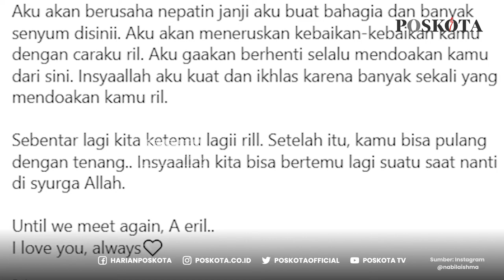Kekasih Eril, Nabila Ishma Mencoba Ikhlas Meski Sempat Drop dan Harus Ditangani Psikolog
Nabila Ishma Nurhabibah , Kekasih mendiang Emmeril Khan Mumtadz
sangat terpukul dengan kejadian yang kekasihnya tersebut.

Selebgram itu merupakan orang yang cukup istimewa di hati Eril.
Kini ia berhasil bertemu kembali dengan kekasihnya untuk yang terakhir kali.

Ia terlihat duduk sambil terlihat mengeluarkan semua isi hatinya serta berusaha ikhlas.

Sebelumnya, Nabila juga sempat mengunggah perasaannya, ketika tahu sang kekasih berhasil ditemukan.
"Sebentar lagi kita ketemu ril. Setelah itu kamu bisa pulang dengan tenang," tulis Nabila Ishma di Instagramnya.

Ketua Umum Kerlip Yanti Sri Yulianti mengungkap Nabila sangat optimis Eril akan kembali,
tapi hal itu justru membuat ibu dan keluarganya lebih khawatir

harus didampingi psikolog dan mendapat pengobatan khusus.
agar bisa menerima kenyataan naas yang menimpanya.